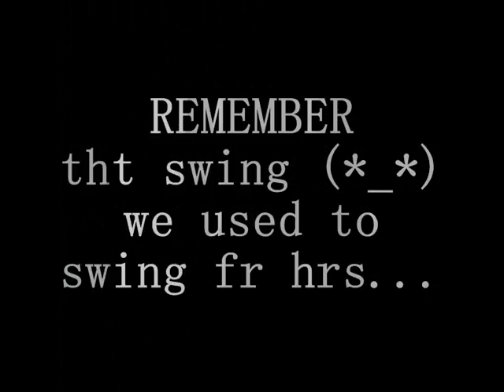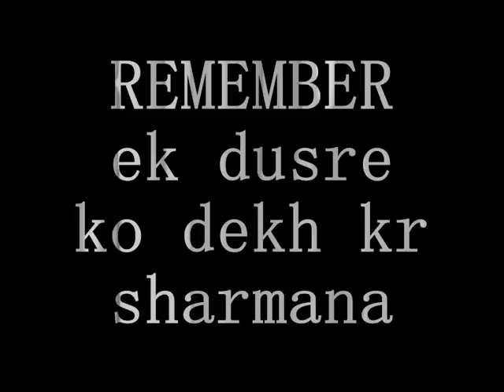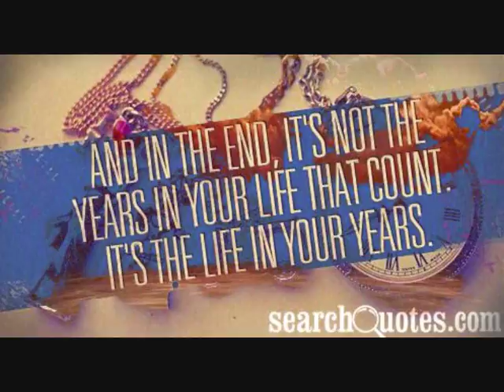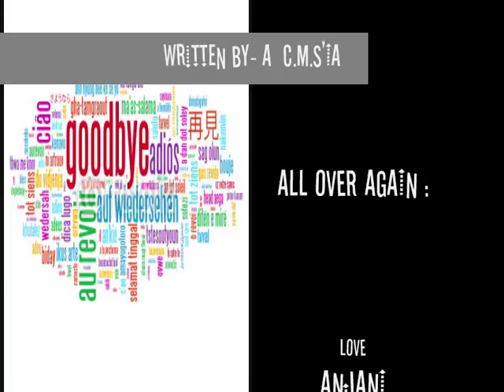City Montessori School ,Kanpur Road,Lucknow - A Good bye :')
this is for all the moments we lived in a crazy place called C.M.S :)